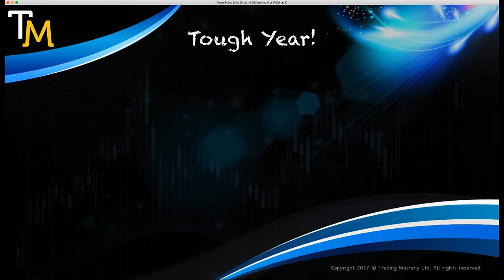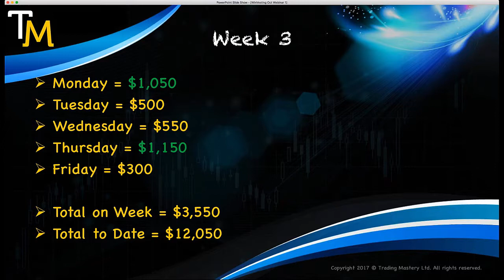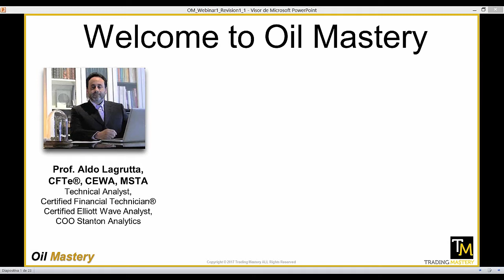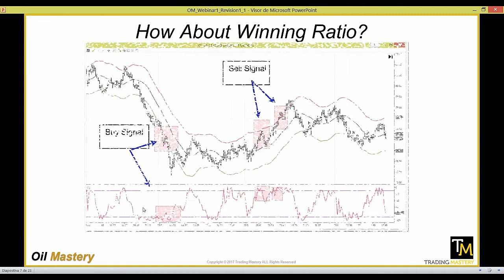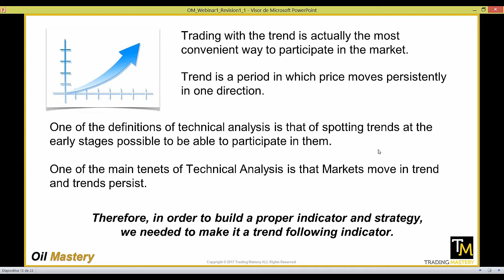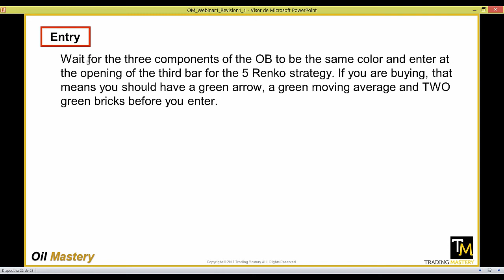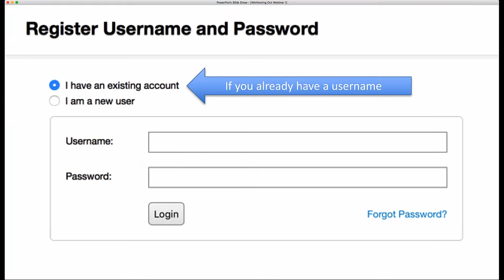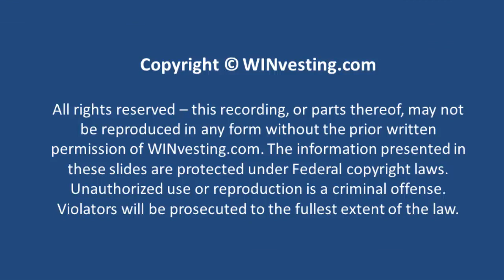MarketFest: 5 Figure Monthly Income Trading One Oil Contract [Aldo Lagrutta]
- WINvesting presents MarketFest (Season 36, Episode 2) - “5 Figure Monthly Income Trading One Oil Contract”

Recently, Simon Townshend and Aldo Lagrutta decided to give their followers free access to try their proprietary indicators so they could learn their secret strategy for trading the oil market.

Although there were 4 lessons in total, each one refining the strategy further, lesson 1 was all that participants needed to experience a strategy that delivered:
* Over $12,000 of profits in the first 3 weeks alone
* Initial risk never more than $150 to $200 per trade
* Not a single losing day
* Only trading just one CL contract

Many traders experienced consistent and significant profitability for the first time in their trading careers.

They are reviving this lesson just for MarketFest attendees. This is your chance to learn that exact same lesson for free.

Aldo Lagrutta
Trading Mastery

Aldo Lagrutta has traded for over 20 years and educated traders for 10 years.  He is a Certified Financial Technician from the International Federation of Technical Analysts. He holds several financial market designations, including the coveted Certified Elliott Wave Analyst, Member of the Society of Technical Analysis, and the CFTe.

He is joined by Simon Townshend, a well-known industry expert who has been trading since 1981 and training other traders since 2006. During his career, he has traded his own money, hedge fund money, and for a group of private investors.